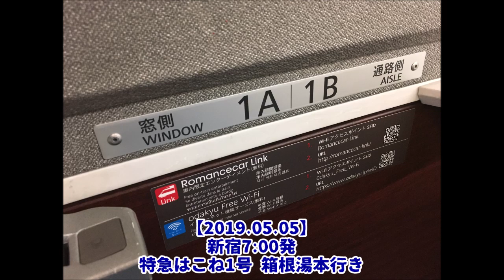【ノーカット】小田急ロマンスカー 『GSE』 前面展望 〈新宿〜町田〉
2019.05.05 新宿7:00発 特急はこね1号の展望席から撮影した前面展望です。

乗車1週間前に予約サイトを見ていたら偶然にも前面展望座席のキャンセルが出ていたので即予約して乗車してきました！
展望席からの眺めは自動車のような感覚でとても満足できました。